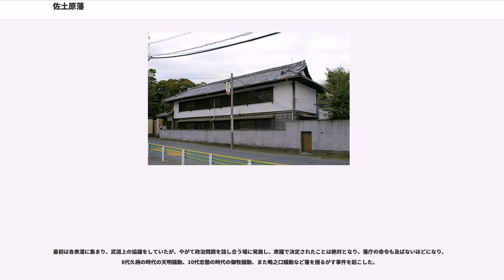佐土原藩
佐土原藩（さどわらはん）は、江戸時代に日向国那珂郡および児湯郡を領有した藩。藩庁は佐土原城（宮崎県宮崎市佐土原町）。藩主家は島津氏支族の佐土原島津家であり、薩摩藩の支藩とされるが、その関係の正確性は「薩摩藩との関係」を参照。

1603年（慶長8年）、島津貴久の弟・忠将の子である以久が、日向国那珂郡・児湯郡内で3万石を与えられて独立し、居館を佐土原城に構えた。この地は元々島津一族の一人であった島津家久・豊久親子の領地であったのが、関ヶ原の戦いで豊久が死去し無嗣断絶扱いになり、改めて江戸幕府より以久に与えられたものである。この時、家久・豊久来の譜代の家臣に加え、以久が松木氏など新参の家臣を垂水より引き連れ、家臣団の門閥対立の基となる。

第6代・惟久は出生後まもなく、父忠高を失い、あまりに幼いが故、成長まで、番代として忠高の従兄弟である久寿が養子となって家督を継ぐ。藩内では、久寿の父久富や重臣松木左門の専横によりお家騒動となり、1686年（貞享3年）薩摩藩の介入を招いた（松木騒動）。1690年（元禄3年）、久寿は16歳に成長した惟久に家督を譲ったが、その際、幕府の意向により3000石を島之内に分与されて旗本寄合となり、その結果、佐土原藩の石高は27000石となった。

佐土原は元々城地であったため、1699年（元禄12年）に城主の格式が与えられている。

幕末は、薩摩藩と行動をともにし、忠寛は、1869年（明治2年）に戊辰戦争の激戦の功により、賞禄3万石を与えられた。

佐土原藩は版籍奉還後の1869年（明治2年）10月1日、明治政府からの許可を得た上で佐土原城から新しく築城する広瀬城へ移るよう転城令を出していた。弓場組（後述）の横行の一掃と、守り口による城下士の序列や外城士の区別をなくし、新しい組織替えを意図していたが、1871年（明治4年）7月に廃藩置県により広瀬築城は中止された。

兼ねてから藩庁を佐土原城から移転するべきだという考えは有志の間から出ていた。

藩校学習館の塾頭三浦十郎、町田景慶をはじめとする有志が城と藩士の住居を都於郡に移し、人心を一新させることを能勢直陳ら家老に発案した。

1867年（慶応3年）、酒匂景命（後の曽小川久株）、富田通信、能勢直陳ら家老は京都で相談のうえ、入京した藩主忠寛の同意を得て、移転先を選定にかかった。

1869年（明治2年）、曽小川、樺山舎人、富田、能勢たちで候補地を定めようとしたが、都於郡、年居原、新田山之坊、広瀬等が出て定まらず、まずは明治政府に転城の許可を得ることを優先した。7月24日に伺書を提出し、25日に知政所、知事をはじめ士族の住所を移転するが、城は当分従来の物を使い、番兵も置くことを申し出て了承された。

許可を得たのち、最終的に移転地は広瀬に決定された。四つの候補先で広瀬が選ばれたのは、次のような理由があったと言われている。

忠寛が知藩事として帰国した10月1日、知政所を広瀬に移転する命令が出された。政庁やその他の屋舎が完成するまでの間は知事の住居を天神の御茶屋に定め、広瀬村庄屋役所を仮知所とした。その他の役所も民家を借用した。また、一ツ瀬川河口付近から石崎川まで金丸惣八に運河を引かせて資材の運搬を行った。藩庁移転の臨時費の総額は明らかではないが、戊辰戦争の莫大な戦費を負担した後の藩財政では賄いきれるものではなく、士族の禄高の10分の6を借り上げて充当した。

1870年（明治3年）2月16日にまず新政庁が、8月に知事邸宅をはじめ各庁舎も完成したため、9月17日に佐土原城を廃城する旨を明治政府に報告した。多大な費用を払った転城だったが、1871年（明治4年）7月14日に廃藩置県が打ち出され、佐土原藩は佐土原県となり、広瀬城は建設中止になった。翌15日に忠寛は知藩事を免ぜられ10月には東京へ移住した。11月14日には佐土原県は廃止され、美々津県に編入された。

明治時代になって版籍奉還の後に城郭を新築し、移転しようとしたのは極めて異例のことであったが、版籍奉還を将軍の代替わりによる所領安堵を明治政府が行ったものだと捉えた藩もおり、版籍奉還後の1870年（明治3年）9月に「藩制」の公布など明治政府も藩制度を前提とする布告を出しており、廃藩置県が行われるのを予想することは困難だったと推測される。

後に美々津県は宮崎県に編入され、鹿児島県との合併を経て、分県にともない再度宮崎県に編入された。

昭和天皇の内親王・貴子が嫁いだ島...